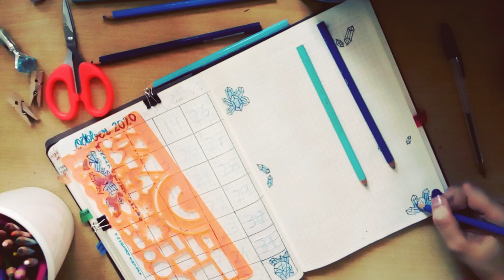How to bullet journal | October Bullet Journal Setup | Crystal theme | Indian Bullet Journal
Namaste!
How to bullet journal as a beginner? but want to make it look beautiful. Find the step by step approach for setting up your bullet journal. Want some inspiration or ideas or theme to make your journaling experience fun, you are at right place.

As always my diy are mostly recycle projects, where I try to reuse and repurpose waste material to create new useful things. Try these projects and let me know how it turned out in the comment section below. This will be enough for encouraging me to make more videos. Thank you in advance.

Hey guys, Welcome to the world of creation Imagine Art.
This channel is all about DIY, drawing and paintings, tutorials,
Bullet Journal and other awesome ideas that pop in my mind.

Happy Journaling!
Imagine Art